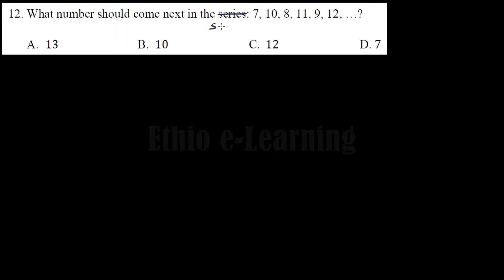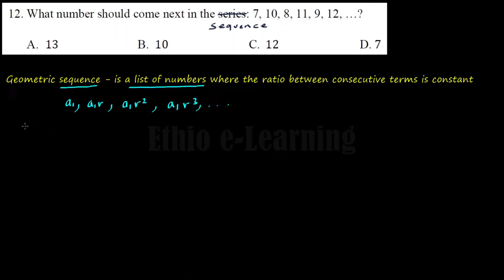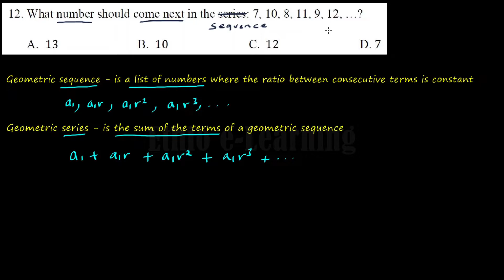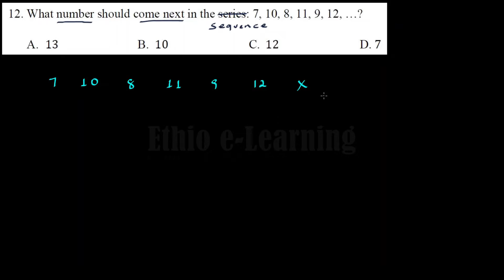2010 Ethiopian University Entrance Examination (EUEE) Scholastic Aptitude Test- Q12/25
This question is from Ethiopian University Entrance Examination (EUEE) Scholastic Aptitude Test Quantitative Reasoning Section - Ginbot 2010/June 2018

What number should come next in the series: 7, 10, 8, 11, 9, 12, …?